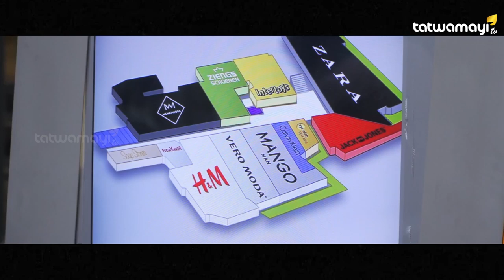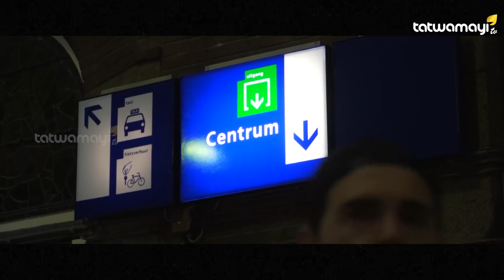മാസ്ട്രിക്ക്റ്റിലെ ക്രിസ്മസ് ന്യൂ ഇയർ വിശേഷങ്ങൾ | New Year in Maastricht (Netherlands)